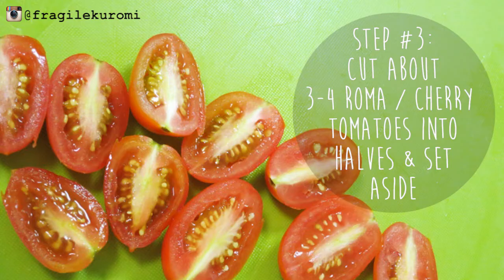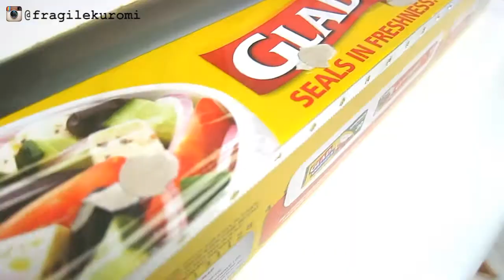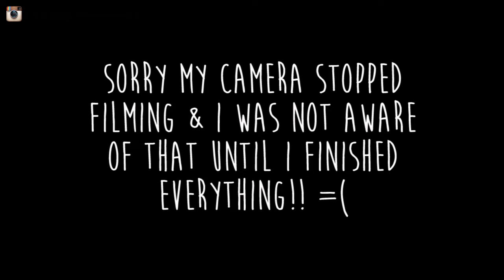DIY Easter Bunny Bentobox by AlittleTooFree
Hi everyone!

In this video, I am sharing my tip on how to prepare an Easter edition lunchbox / bentobox. If you recreate this project please share them with me on Instagram by adding hashtag ALTFDIY :)

Fashion DIY
Beauty DIY
Food DIY
Home Decor